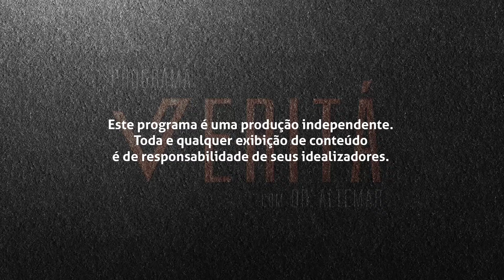Programa Veritá - "Deus ajuda, quem cedo madruga"